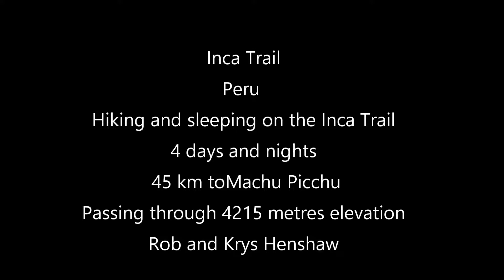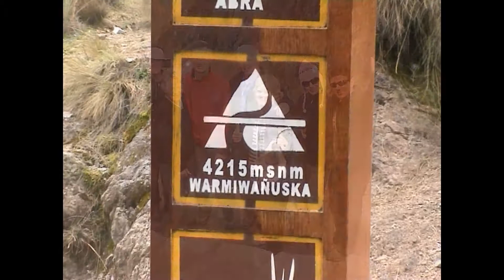Peru - Best places to visit - Inca Trail to Machu Picchu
Australians Rob and Krys Henshaw tour Peru as part of a South American tour through Chile, Peru, Brazil and Argentina, hiking the Inca Trail to Machu Picchu, travelling down the Amazon in a canoe, staying in Indian Tee Pees, viewing the Iguazu Falls from a boat and exploring on foot as well as visiting Buenos Aires, Rio De Janiero and many other places.

To view some of the other tours by Aussie European Tour to South America, North America, Malaysia, Thailand and 28 European countries please log on to the website at http//

To access the blog notes including tips on language, currencies, driving, parking, camping and shopping with videos and photos for every overnight stop on the entire European tour through 28 European countries covering in excess of 60,000 km please log on to the website at http//